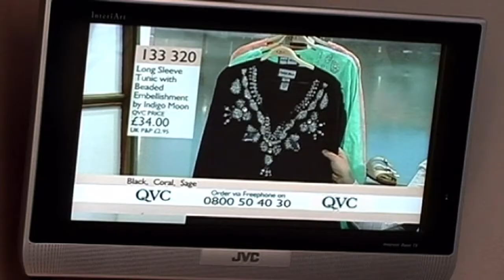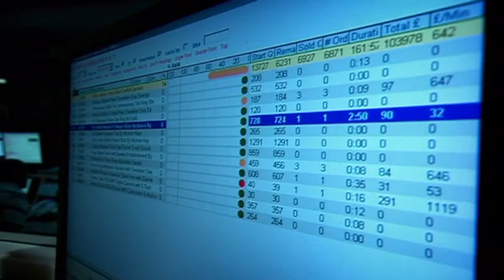Apprentice Edinburgh highlights | Directed by Peter Demetris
The Apprentice Edinburgh directed by Peter Demetris featuring Sir Alan Sugar, Jana Bennett, Sophie Turner-Laing, Camilla Lewis, Emily Bell, Simon Shaps, Peter Salmon, Andrew Newman and Andy Zein. Also appearing: Margaret Mountford, Nick Hewer, Simon Biagi, Debbie Greenwood and the staff of QVC. This film launched the 2006 Edinburgh International TV Festival.